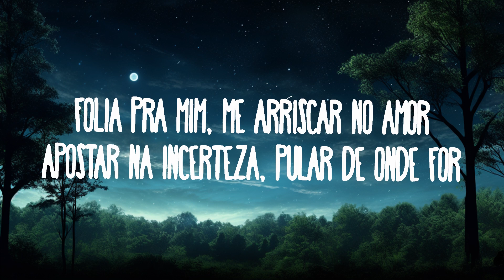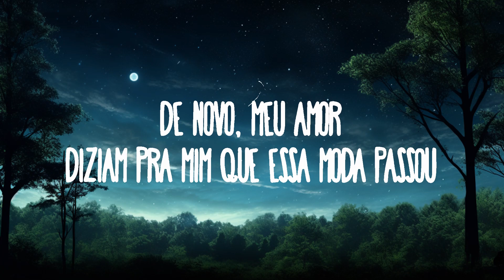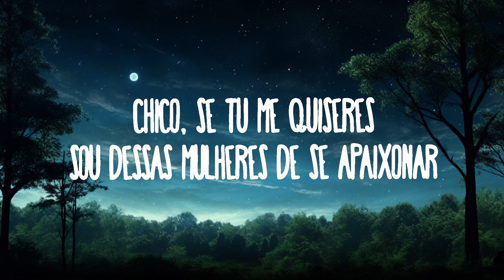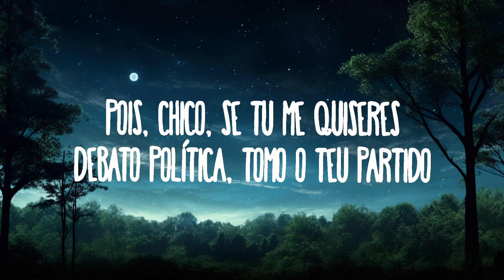Luísa Sonza - Chico | 30mins Trending Music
(Letra):
[Verso]
Folia pra mim, me arriscar no amor
Apostar na incerteza, pular de onde for
De novo, meu amor
Diziam pra mim que essa moda passou
Que monogamia é papo de doido
Mas pra mim é uma honra ser uma cafona
Pra esse povo

[Pré-Refrão]
Me pinto pra disfarçar
Rebusco palavras pra te encantar
Reinvento uma moda, faço bossa nova
Meu futuro no Rio será, mm

[Refrão]
Chico, se tu me quiseres
Sou dessas mulheres de se apaixonar
Pode fazer a sua fumaça, o Bar da Cachaça vai ser nosso lar
E, Chico, se tu me quiseres
Debato política, tomo o teu partido
E se for pra repartir o amor, que reparta comigo, mm
Pois, Chico, se tu me quiseres
E se for pra repartir o amor, que reparta comigo, comigo